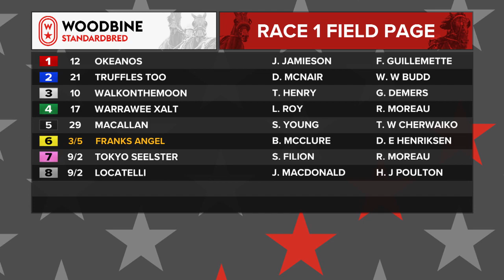Mohawk, Sbred, July 4, 2023 Race 1